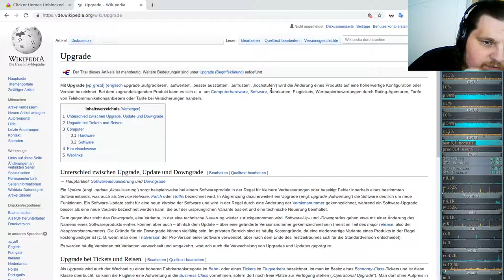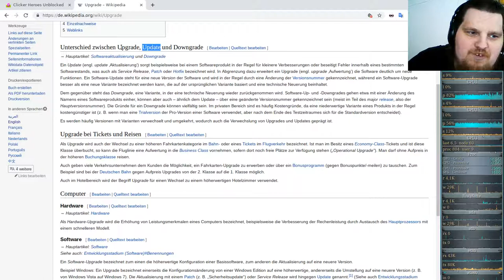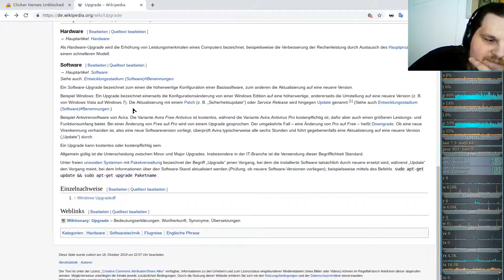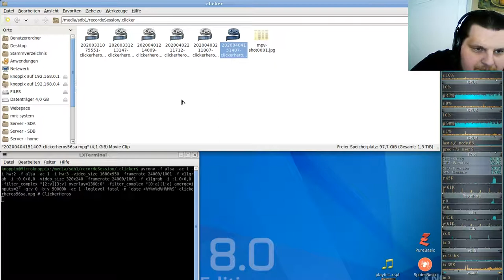Idle/Incremental/Clicker Game - Clicker Heroes - Ver 1e10 #56